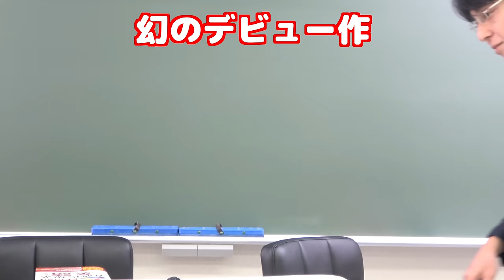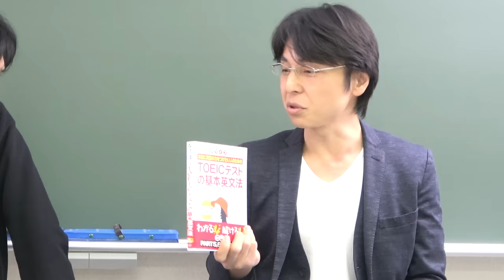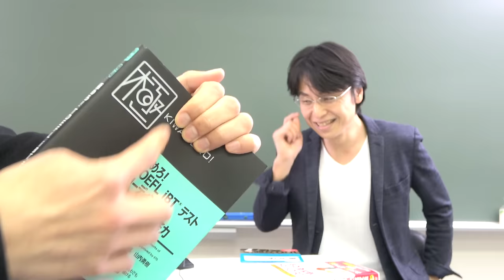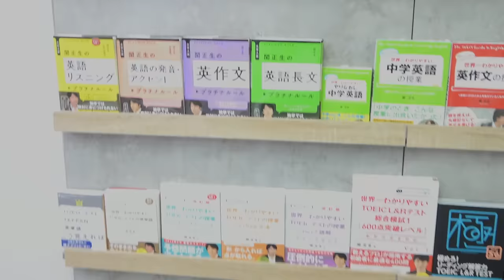関正生先生に聞く本で成功する方法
2020年著書100冊目を出版するスタディサプリ関正生先生に本について聞きました。著者デビューのきっかけ、挫折、世界一わかりやすい英文法の授業が生まれるまでなど見所満載です。

スタディサプリトップ講師関正生先生にスタサプがどのように生まれ、どう成長したのかを聞きました。

クラウドファンディング